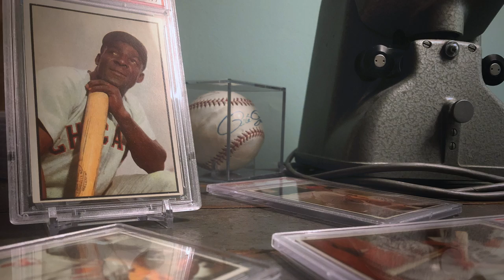1953 BOWMAN COLOR No. 36 - Orestes "Minnie" Minoso